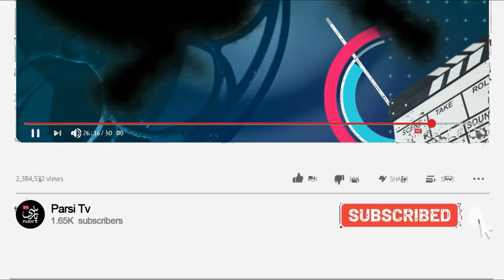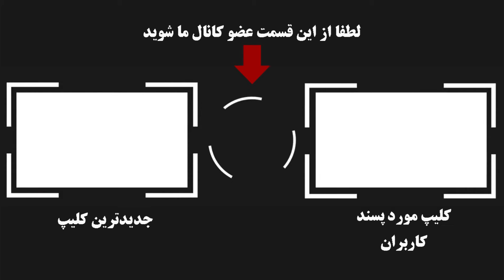اختلاف سنی عجیب خواننده های سن بالای ایرانی با همسراشون !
خواننده های معروف و سن بالای ایرانی تعداد زیادیشونچندین بار ازدواج کردند و طلاق گرفتند و در نهایت با همسری بسیار کوچکتر از خودشون ازدواج کردند که ...